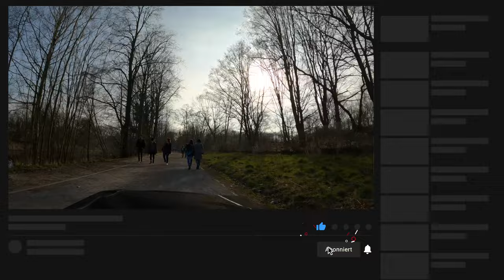Cycling through Berlin in Winter | Berlin mit dem Fahrrad im Winter | 4K | 16.03.2022 | ASMR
Ich zeige dir Berlin mit meinen Fahrrädern, vornehmlich mit meinem Lastenrad (Butchers & Bicycles MK1-E).
Wir kommen zusammen in Steglitz, am Potsdamer Platz, am Brandenburger Tor, Unter den Linden, an der Museumsinsel und vielen anderen schönen Orten vorbei. Du kannst gerne reinschauen oder auch nur den Klängen der Großstadt lauschen :)

Ich freue mich über jeden Besuch und nehme ich so mit in den Wechsel der Jahreszeiten in dieser Stadt. Anregungen für Routen kannst du gerne mit mir teilen.